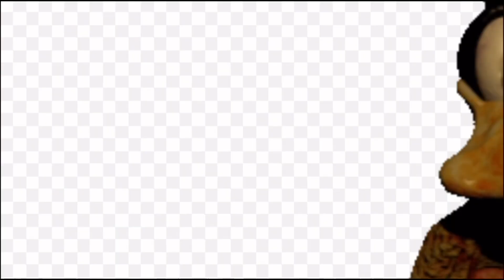Undead Fnati All Jumpscare review